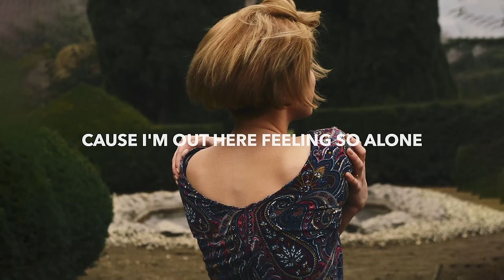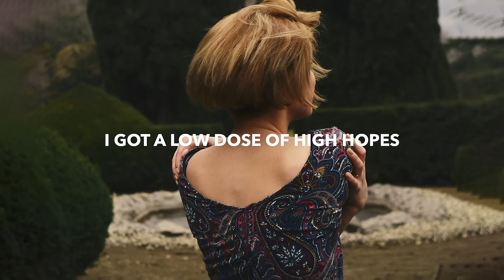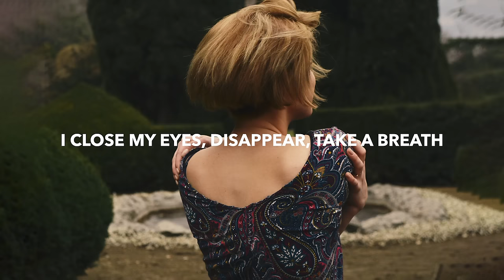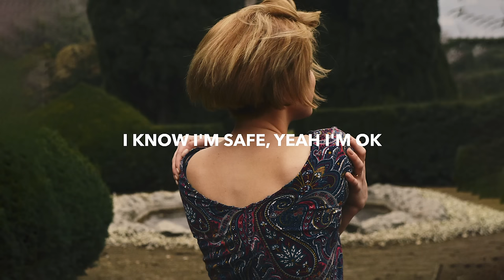Ayon - White Room (Lyrics) feat. Julia Ross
💽 Label: Self-release

🎤 Lyrics: Ayon - White Room feat. Julia Ross
I got a high dose
Of the unknown
Wondering if God gets letters
Cause I'm out here feeling so alone
I think I'll let go
Let the sky fall
Cause it gets worse before it gets better
I'm so uncomfortable so I
Close my eyes
Disappear
Take a breath
When it's too much too much I
Close my eyes
Disappear
Take a breath
I aways end up
In this white room
Ya I'm ok ya I'm ok
I know I'm safe ya I'm ok

In this white room white room

I got a low dose
Of high hopes
Too many expectations
Ya I'm inside stuck in my head alone
Show me impossible
Colors I cant ignore
I've painted these walls before
And this is what I do when I get emotional
Disappear
Take a breath
Close my eyes
Disappear
Take a breath

🔥 Songs you will also like based on this track:

📸 Photo by George Shervashidze